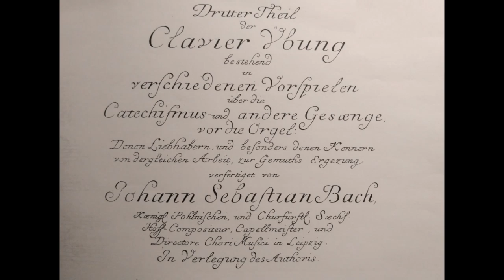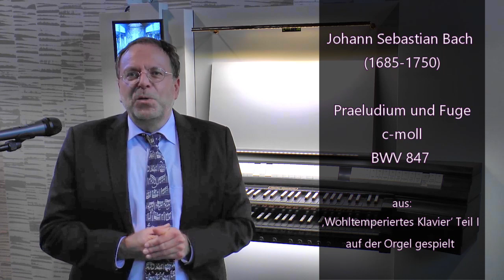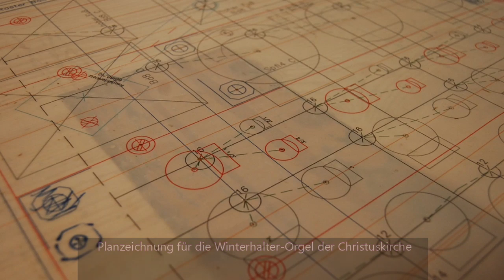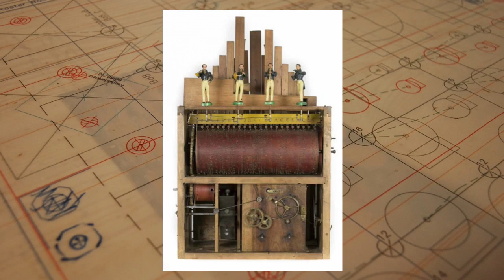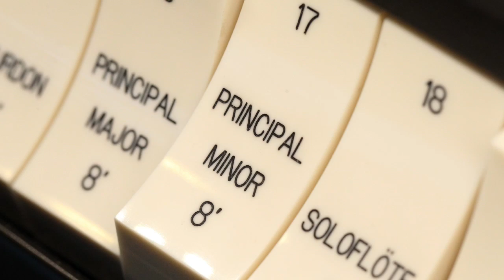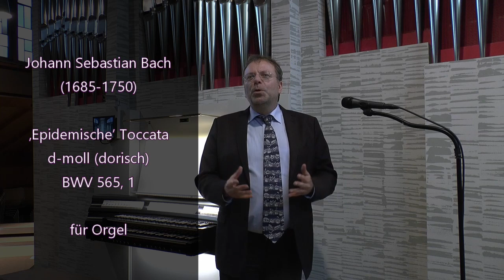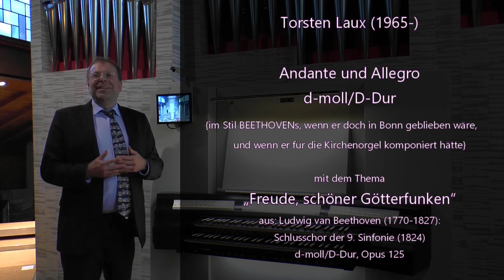BEETHOVEN zum 250. 'Mediales Orgelkonzert' mit Torsten Laux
Orgelkonzert für Beethoven an der Winterhalter-Orgel der Christuskirche zu ihrem einjährigen Bestehen an Pfingstsonntag 2020 (aufgezeichnet am 9. Mai 2020).

00:01:44 - Johann Sebastian Bach (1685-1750), Praeludium und Fuge, Es-Dur, BWV 552, aus: 'Dritter Theil der Clavier-Uebung' - pro Organo Pleno

00:20:46 - Johann Sebastian Bach, Praeludium und Fuge, c-moll, BWV 847, aus: ‚Wohltemperiertes Klavier‘ Teil I - auf der Orgel gespielt (die Einführung zu diesem Stück wird aufgrund eines bedauerlichen Schnittfehlers bereits ab 12:45 gezeigt, obwohl erst noch die Fuge Es-Dur zu Gehör kommt).

00:24:43 - Ludwig van Beethoven (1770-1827), 1. Satz Allegro con brio, aus: 5. Symphonie („Schicksalssymphonie“), c-moll, Opus 67, Bearbeitung für Orgel: Torsten Laux

00:34:40 - Wolfgang Amadeus Mozart (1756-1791), Adagio, Allegro und Adagio, f-moll/F-Dur, KV 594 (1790),  Ein Stück für ein Orgelwerk in einer Uhr‘ (‚Machine Composition‘), Bearbeitung für Orgel: Torsten Laux

00:44:41 - Ludwig van Beethoven, 1. Satz: Allegro, aus: 1. Klaviersonate, f-moll, Opus 2 Nr. 1, Bearbeitung für Orgel: Torsten Laux

00:50:37 Ludwig van Beethoven, Adagio, F-Dur, WoO. 33, 3, aus: Suite für ein Orgelwerk in einer Uhr,  WoO. 33, Bearbeitung für Orgel: Torsten Laux

00:57:10 Johann Sebastian Bach, ‚Epidemische’ Toccata, d-moll (dorisch), BWV 565, 1, für Orgel

01:00:35 Torsten Laux (1965-), Andante und Allegro, d-moll/D-Dur, Im Stil BEETHOVENs, wenn er doch in Bonn geblieben wäre, und wenn er für die Kirchenorgel komponiert hätte.
mit dem Thema „Freude, schöner Götterfunken“, aus: Ludwig van Beethoven, Schlusschor der 9. Sinfonie (1824), d-moll/D-Dur, Opus 125, für Orgel

Die Noten für die Bearbeitungen für Orgel von Torsten Laux sind im ARE-Verlag Köln erschienen

Beethoven-Kunstwerke:
Bärbel und Richard Grebert

Detailaufnahmen der Orgel:
Heinrich Buttler
Oliver Luckner

Tontechnik: Martin Bremm
Schnitt: Maximilian Ehlers

Herzlichen Dank an alle Patinnen und Paten der Winterhalter-Orgel!